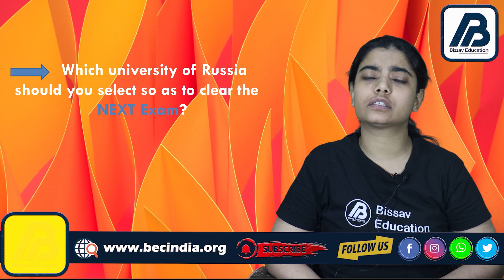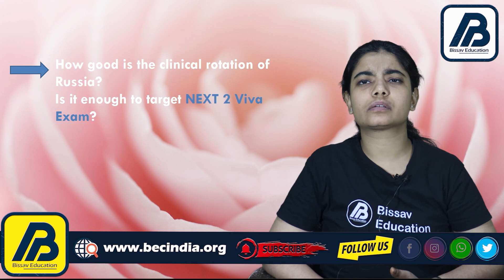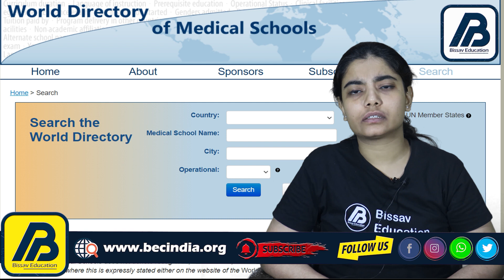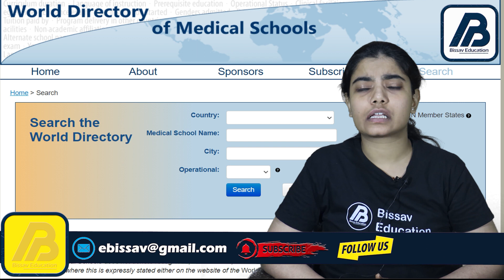MBBS in Russia 2025 for Indian Students | Admission Process & Fee structure to study MBBS in Russia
Indian students who want to go for MBBS in Russia should know each and every facts and pros & cons of MBBS in Russia. Because from now, not only Foreign Medical Graduates but the Indian Medical Graduates will be giving the Exit test known as NEXT Exam.
So, after the changed rule of NMC for FMGs, going to any college will not work. Therefore, here in this video we have discussed the important facts on how to select the best university for MBBS in Russia.
What are those important parameters which Indian students will consider, before selecting the university of Russia for studying medicine respective of the NEXT Exam.
List of the best Russian Universities
1. People's Friendship University
2. Kazan Federal University
3. Crimea Federal University
4. Far Eastern Federal University
5. Kursk State Medical University
0:00 Introduction
0:40 Steps to choose the best university
1:09 NEXT Exam
2:23 Clinical Exposure
3:03 English Medium or Bilingual University
4:01 FMGE Results
4:45 Fees & Budget
5:28 Thanks for watching